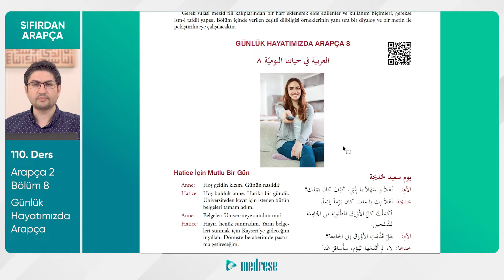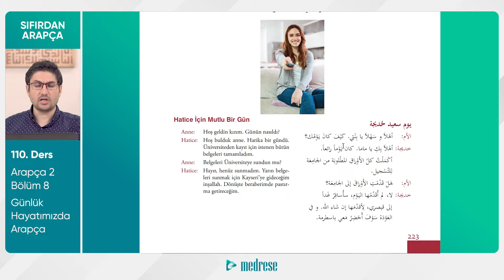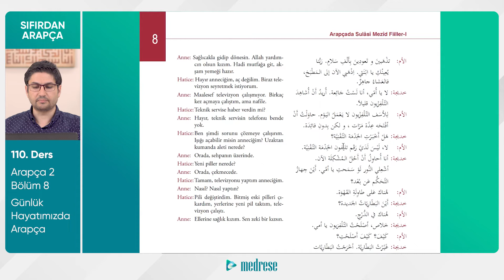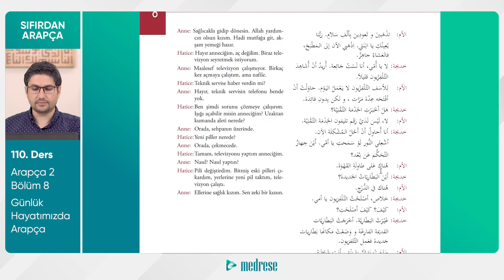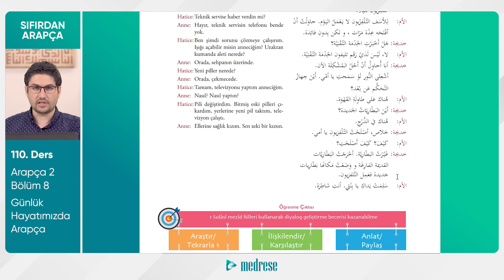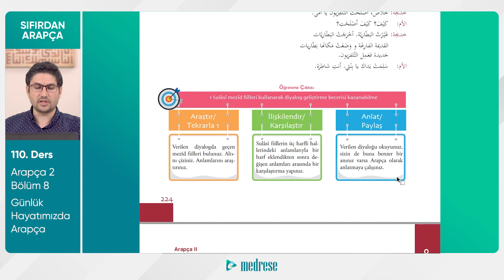110- GÜNLÜK HAYATIMIZDA ARAPÇA I DR. SABAHATTİN GÜMÜŞ I SIFIRDAN ARAPÇA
• Günlük hayatımızda Arapça diyaloglar

Sıfırdan Arapça derslerini kullanıcı deneyimi açısından aşağıdaki linke tıklayarak site üzerinden izlemenizi tavsiye ederiz. 👇

Web Adreslerimiz